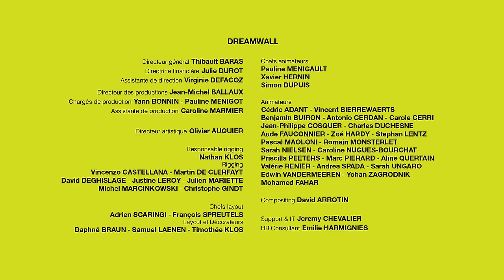PETIT POILU - 1 Heure - Compilation #02